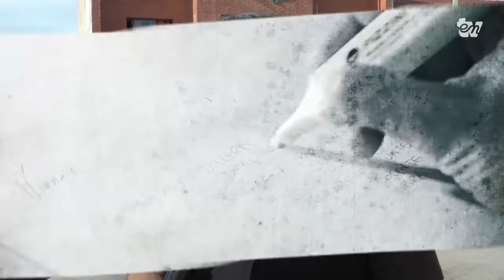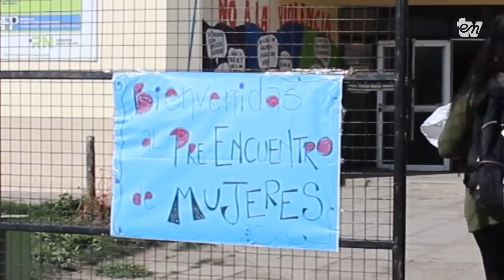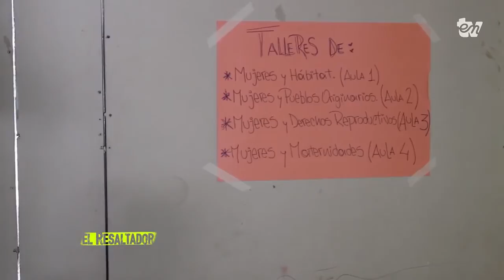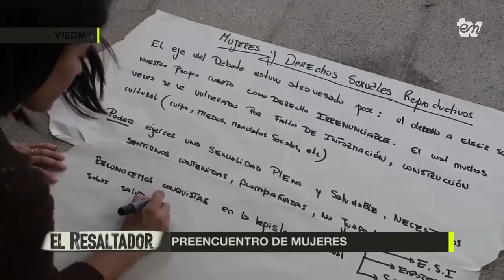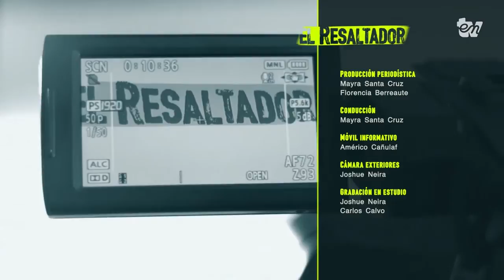ENTV EL RESALTADOR - 09/09/16.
EL RESALTADOR Síntesis informativa de la semana. Además resaltamos los reclamos gremiales y también la organización de mujeres hacia el Encuentro Nacional que este año se hace en Rosario.
Producción de Radio Encuentro y entv